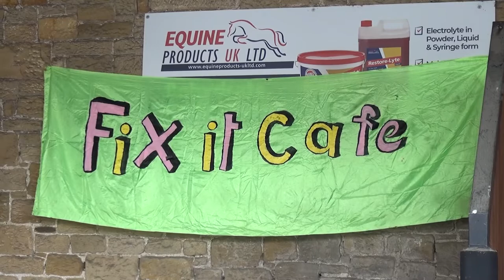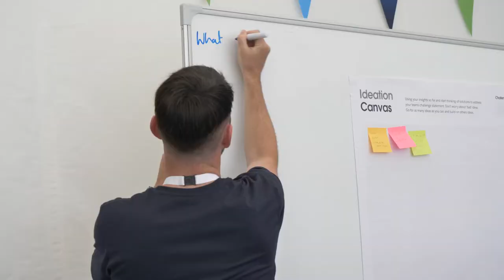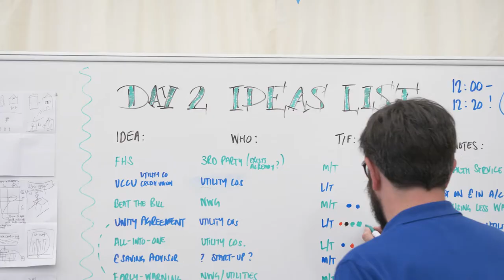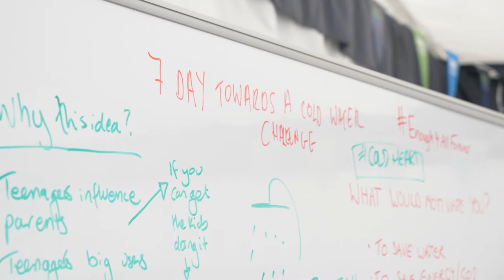NW Innovation Festival 22 - Best bits of the week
Highlights of the NW Innovation Festival 2022. Full week. Enjoy :)